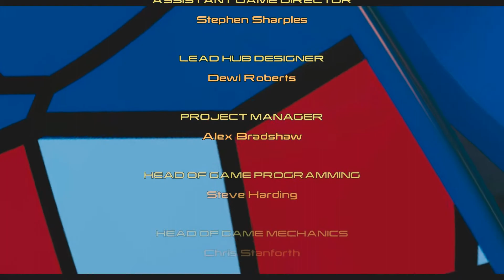Let's Play Lego Marvel Avengers EP10 Puny god 60 FPS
Lego Marvel's Avengers is a Lego action-adventure video game developed by Traveller's Tales and published by Warner Bros. It is the spiritual successor to LEGO Marvel Super Heroes and the second installment of the Lego Marvel franchise. It follows the plots of both The Avengers and Avengers: Age of Ultron as well as Captain America: The First Avenger, Iron Man 3, Thor: The Dark World, and Captain America: The Winter Soldier. It features characters from the Marvel Cinematic Universe as well as characters from comic books. Characters include Iron Man, Captain America, Hulk, Black Widow, Hawkeye, Scarlet Witch, Quicksilver, Thor, Ultron, Loki, Winter Soldier, Falcon, Vision and War Machine.